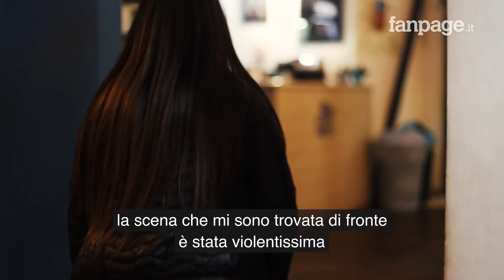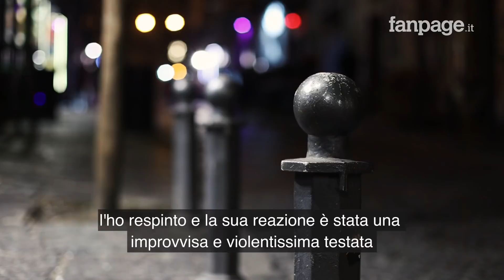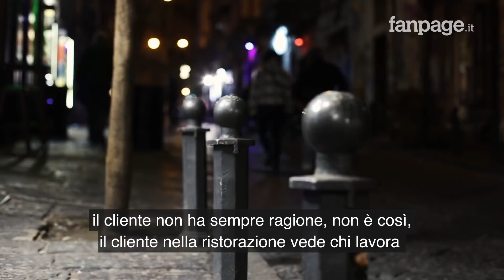Napoli, giovane cuoca molestata e aggredita al ristorante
Trauma cranico e frattura della piramide nasale, questo è il bilancio dell'aggressione alla giovane cuoca del ristorante "O' Greco" nel cuore di Napoli. Alessandra Novello, 22 anni, è intervenuta per difendere sua zia, che lavora alla cassa del ristorante, da un uomo napoletano di mezza età, infuriato, forse, per aver ricevuto un ordine sbagliato. Ma non finisce qui. Prima di sferrare una violenta testata alla ragazza, l'ha molestata, mettendole le mani addosso: "Gli ho chiesto di mettersi la mascherina e di calmarsi, lui mi ha molestata, fisicamente, l'ho respinto e la sua reazione è stata un'improvvisa e violentissima testata". L'uomo è stato fermato da un conoscente della ragazza e dai militari di Strade Sicure, che proprio in quel momento passavano per via S. Sebastiano, dove si trova il ristorante. I militari hanno poi atteso l'arrivo della polizia che ha identificato l'uomo. Alessandra ha sporto denuncia.